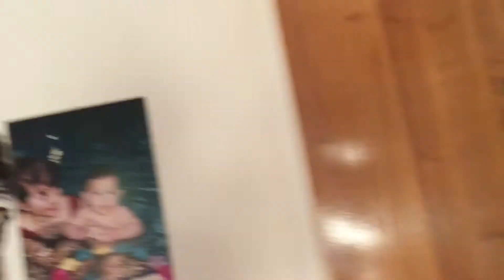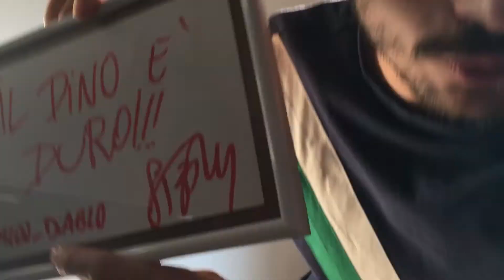FINISCE L' ESTATE, INIZIA LA SCUOLA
Il pino è duro, BUONA VISIONE!